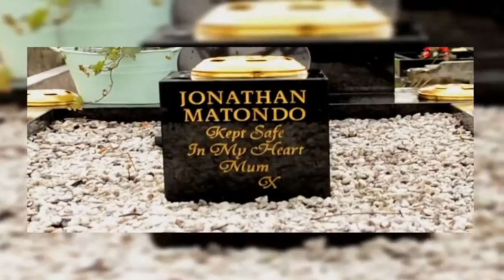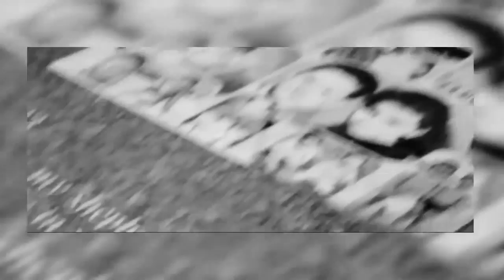Road Tube Straight Bars Compilation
Welcome to KSTV, the Epicentre of UK and US music.
We have some of the most exclusive music videos from artists both here in the UK and also US.